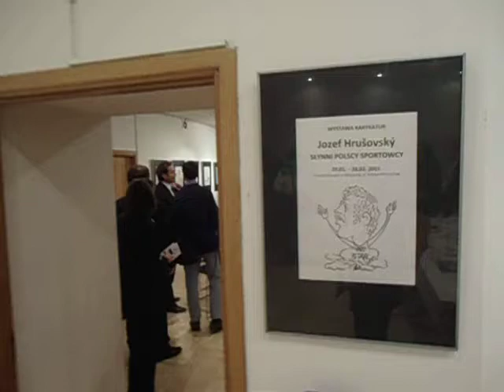DAMY RADĘ,GDY MAZUR ZA DORADZANIE NA STRONĘ PEPICZKÓW PRZEPĘDZIMY I PO LICHWIE!!!